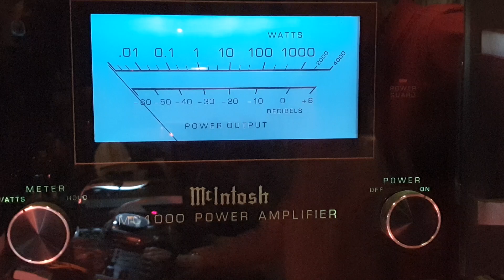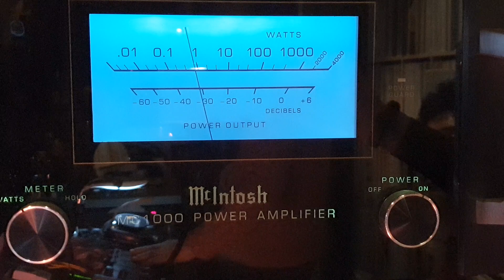[LP바 별이빛나는밤에 The Original Lp Sound] Berlin Take My Breathe Away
[LP바 별이빛나는밤에 The Original Lp Sound]
서울대 별이빛나는밤에 LP바, vinylhouse, 재즈바, BLUENOTE, POP

mcintosh[mc1000,mc2500,c33] + jbl studio monitor speake [4343,4344,4435,L220] + rodec [mx180] + technics [1200mk3] + SHURE [M44-7]